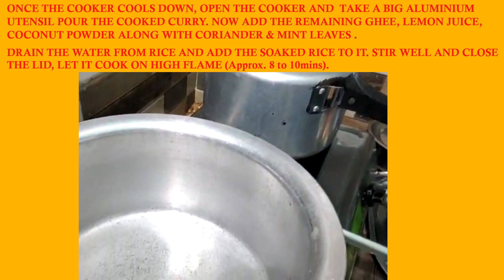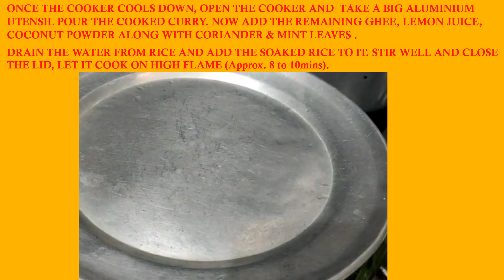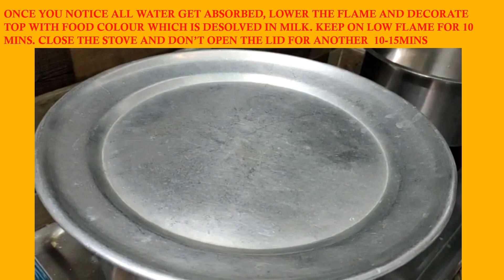HOW TO | PREPARE MUTTON BIRYANI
Links to more recipes provided below 😊

SEE BELOW FOR COOKING PROCEDURE AND INGREDIENTS.

INGREDIENTS: PART - 1

INGREDIENTS: PART - 2

CLOVES – 10
CARDAMOM – 3
CINNAMON – FEW STICKS
CHILLI POWDER – ½ TBS
CORIANDER POWDER – 1 TBS
COCONUT POWDER – 1 TBS
FOOD COLOUR – ¼ TBS
SALT – AS NEEDED
GHEE – 100 g
OIL – 50 g
MILK –  2 TBS  (DISSOLVE FOOD COLOR IN IT)

PROCEDURE:

KEEP ALL THE INGREDIENTS WASHED AND CHOPPED ASIDE.
WATER – MEASURE (FOR 1 KG RICE 750 ML OF WATER)
BASMATI RICE 1 Kg - WASH & SOAK FOR 30 MINS.

HEAT THE COOKER, ADD CLOVES, CARDAMOM AND CINNAMON, THEN ADD
CHOPPED ONIONS TO THE COOKER AND CLOSE IT (CHECK IN BETWEEN ONCE/TWICE) TILL ONION TURNS GOLDEN BROWN.

WHEN ONION TURNS GOLDEN BROWN, ADD MUTTON PIECES INTO FRIED ONION, SAUTE TILL THE WATER GETS DRIED UP. ADD GREEN CHILLI AND SALT.

ONCE ALL THE WATER GETS DRIED UP ADD GINGER GARLIC PASTE, SAUTE TILL OIL GETS SEPARATED.

ONCE OIL STARTS SEPARATING ADD TOMATOES AND 2 TBS OF GHEE AND SAUTE FOR 2 MINS.

WHEN TOMATOES GET SOFTENED ADD CURD, HANDFUL OF CORIANDER AND MINT LEAVES 750 ML OF WATER AND ALL OTHER SPICES LIKE CHILLI POWDER, CORIANDER POWDER & TURMERIC POWDER.

MIX WELL CLOSE THE LID AND LET IT COOK FOR  8 WHISTLES.

ONCE THE COOKER COOLS DOWN, OPEN THE COOKER AND  TAKE A BIG ALUMINIUM UTENSIL POUR THE COOKED CURRY.

 NOW ADD THE REMAINING GHEE, LEMON JUICE, COCONUT POWDER ALONG WITH CORIANDER & MINT LEAVES .

DRAIN THE WATER FROM RICE AND ADD THE SOAKED RICE TO IT. STIR WELL AND CLOSE THE LID, LET IT COOK ON HIGH FLAME (Approx. 8 to 10 mins).

ONCE YOU NOTICE ALL WATER GET ABSORBED, LOWER THE FLAME AND DECORATE TOP WITH FOOD COLOUR WHICH IS DISSOLVED IN MILK.

KEEP ON LOW FLAME FOR 10 MINS. CLOSE THE STOVE AND DON’T OPEN THE LID FOR ANOTHER  10-15 MINS.

SERVE HOT WITH GONGURA CURRY, DAHI CHUTNEY OR GREEN CHUTNEY.